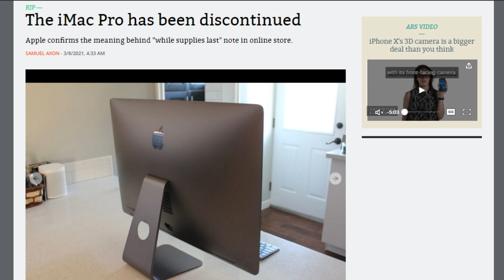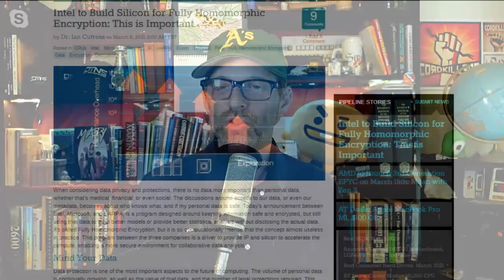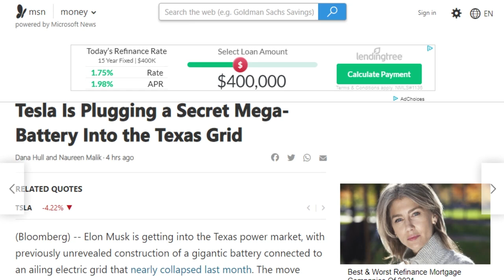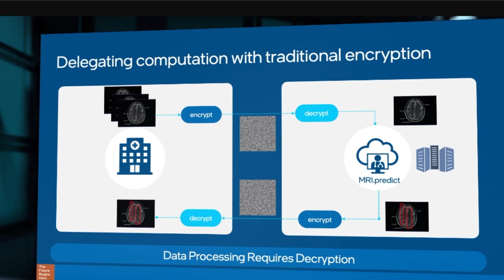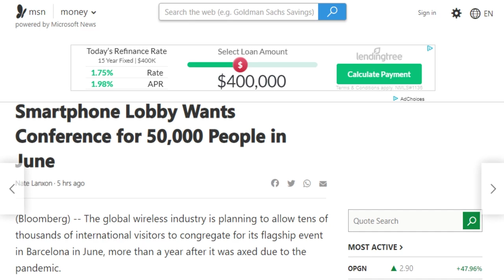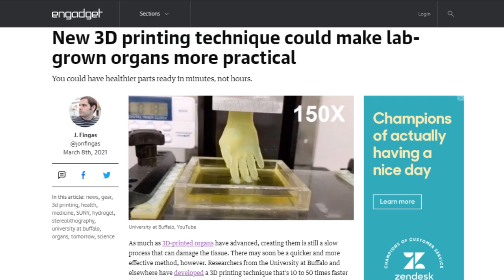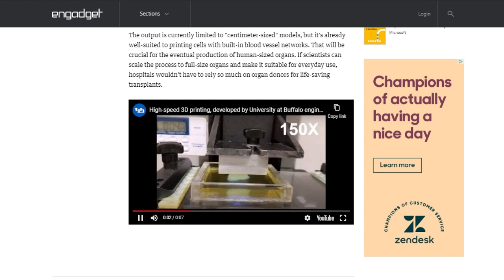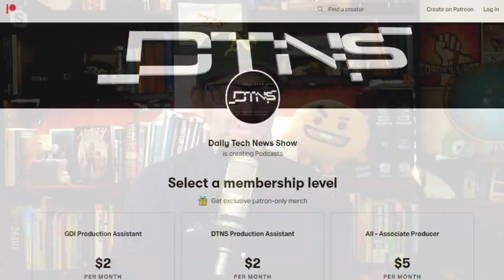Mobile World Cautious Congress - DTNS 3982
Plans are firming up for an in-person Mobile World Congress in Barcelona this June, with a possible 45,000-50,000 attendees. That would be just about half the 109,000 who attended in 2019. 17,000 people attended MWC Shanghai in February.
We talk to Nate Lanxon about how the show is adapting to meet the challenges of hosting a show during a pandemic.

Starring Tom Merritt, Sarah Lane, Nate Lanxon, Roger Chang, Joe.

Today’s guest:
Nate Lanxon

Next guest:
Patrick Beja